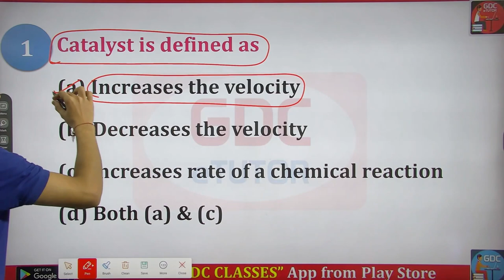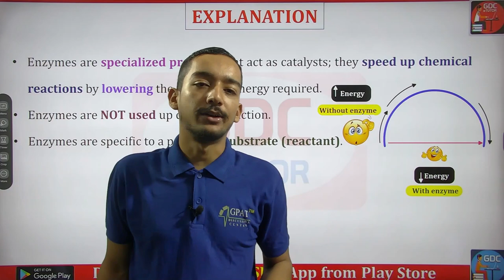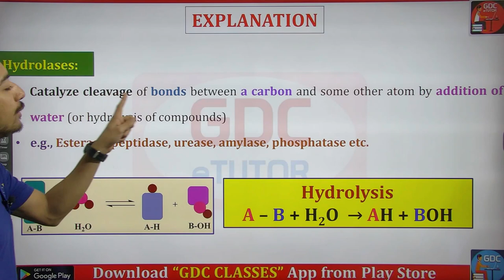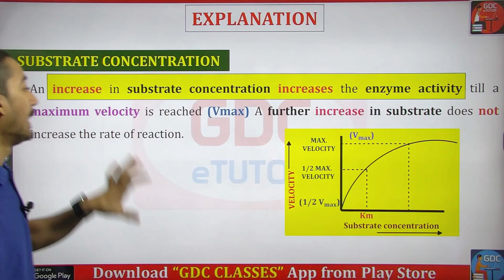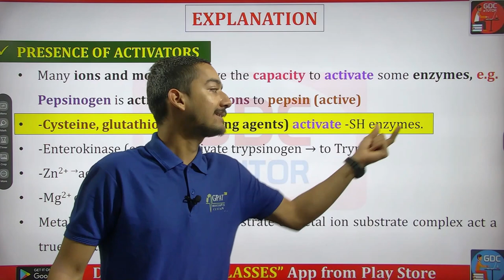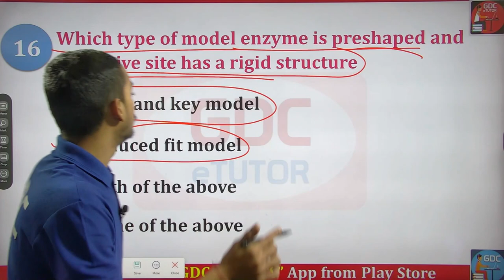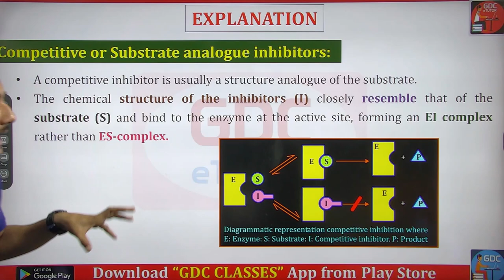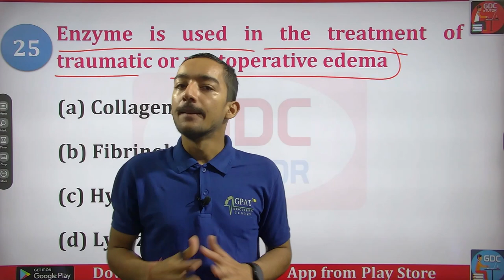ENZYMES [BIOCHEMISTRY] IMPORTANT MCQS | PHARMACIST EXAM PREPARATION BY AKASH SIR.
This video is useful for  ITBP | AIIMS | ESIC | SSC | NCL | NTPC | RAILWAY | SBI | ISRO | HOSPITAL | PHARMACIST

Org Code for iPhone = GDCCLASS
🩸B. Pharm (1st to 8th Semester) e-notes
govt pharmacist
pharma jobs
pharmacist recruitment 2022
pharmacist jobs
pharmacy job
pharma job vacancies for fresher
govt pharmacist vacancy 2022 || ESIC Pharmacist Vacancy || govt pharmacist job in 2022 | pharmacist vacancy 2022 | pharmacy jobs vacancy | pharma job vacancies for freshers | pharma jobs | ESIC Pharmacist Vacancy 2022|Central Government Vacancy | Central Government Pharmacist Vacancy 2022 | SSC Phase X Pharmacist Recruitment 2022 |
govt pharmacist vacancy 2022 | govt pharmacist job in 2022 | pharmacist vacancy 2022 | pharma jobs Pharmacy Vacancy